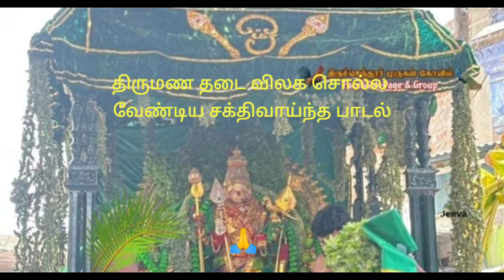கல்யாண திருப்புகழ்! | திருமண தடை விலக சொல்ல வேண்டிய சக்திவாய்ந்த திருப்புகழ் பாடல்!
கல்யாண திருப்புகழ்!  |
திருமண தடை விலக சொல்ல
வேண்டிய சக்திவாய்ந்த
திருப்புகழ் பாடல்! |
திருமணம் உடனே நடைபெற ஒரு
சக்திவாய்ந்த திருப்புகழ் மந்திரம்! |
48 நாட்களில் திருமண தடை விலக
சொல்ல வேண்டிய சக்திவாய்ந்த பாடல்! |
திருமணம் கைகூட இந்த திருப்புகழ்
பாராயணம் செய்யுங்க... 🙏

திருமணம் நடைபெற திருபுகழ் பாடல்:

வாரியார் சுவாமிகள் சத்திய வாக்காக
அனைவருக்கும் சொல்லும் அற்புத
மந்திரம் தான் அருணகிரி நாதர் சுவாமிகள் இயற்றிய இந்த திருமணத்திருப்புகழ்.

Thirumanam Nadaipera Thiruppugazh Paadal:
The Thiruppugazh “Viral Maran Aindhu”
which is also called Thirumana Thiruppugazh.
According to Hindu culture & belief, people
whose marriage is not happening for some
reasons, can recite this thiruppugazh for a
successful marriage.

திருச்செந்தூர் திருப்புகழ்!:

விறல்மார னைந்து மலர்வாளி சிந்த
மிகவானி லிந்து வெயில்காய

மிதவாடை வந்து தழல்போல வொன்ற
வினைமாதர் தந்தம் வசைகூற

குறவாணர் குன்றி லுறைபேதை கொண்ட
கொடிதான துன்ப மயல்தீர

குளிர்மாலை யின்க ணணிமாலை தந்து
குறைதீர வந்து குறுகாயோ

மறிமானு கந்த இறையோன்ம கிழ்ந்து
வழிபாடு தந்த மதியாளா

மலைமாவு சிந்த அலைவேலை யஞ்ச
வடிவேலெ றிந்த அதிதீரா

அறிவால றிந்து னிருதாளி றைஞ்சு
மடியாரி டைஞ்சல் களைவோனே

அழகான செம்பொன் மயில்மேல மர்ந்து
அலைவாயு கந்த பெருமாளே. 🙏

ஓம் சரவணபவ! 🐓🙏🕉️🦚